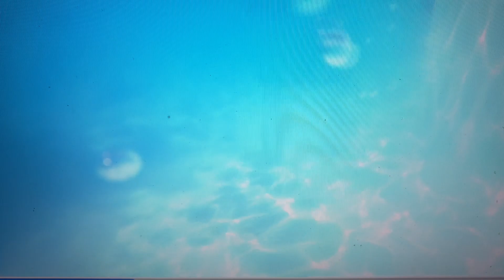Vlog 5 / we gaan naar bonifacio in Corsica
Subbb pls